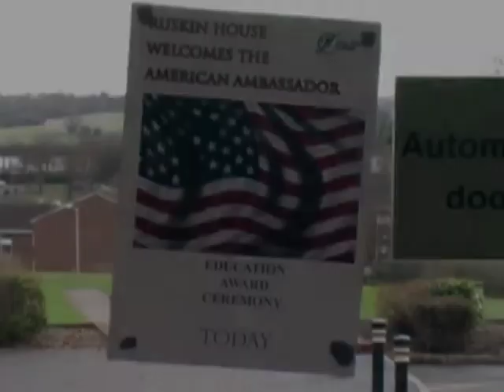LEROY trailer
This is the trailer version of a college project that originally started out as a film trailer but when it came to the editing i realized there was too much story and that i could make it into a short film. this as i say in the title is the trailer version that was submitted to college for marking.
i directed,produced and edited this video.